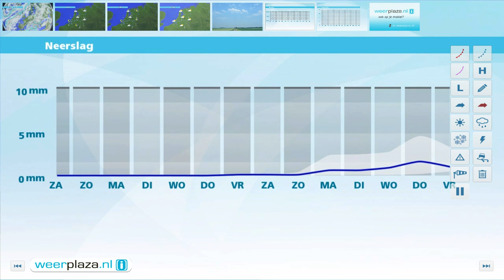Weerbericht 11-03-2015: Zon en wolkenvelden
Vanavond en vannacht zijn er brede opklaringen en vriest het landinwaarts licht. Lokaal kan een mistbank ontstaan en hier en daar kan de ochtend weer grijs beginnen. Het weekend verloopt vrij zonnig met 8 tot 10 graden. In de nacht vriest het licht.